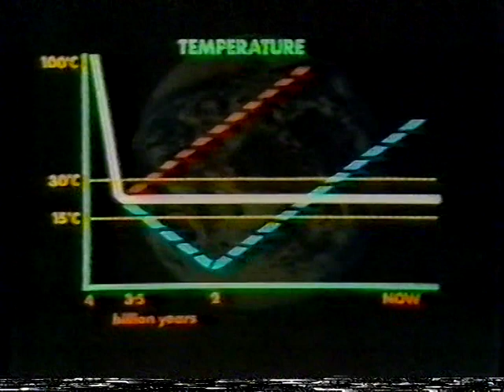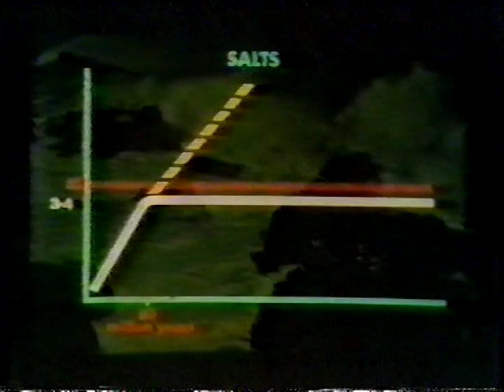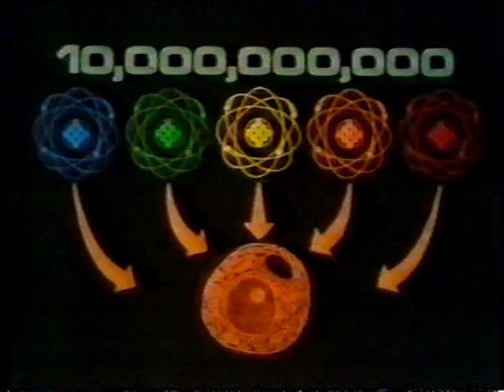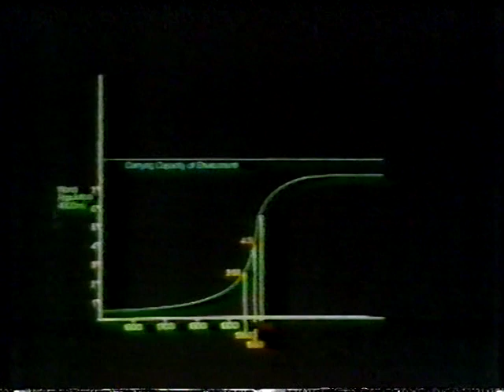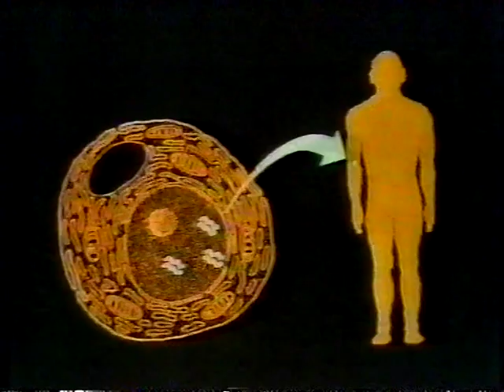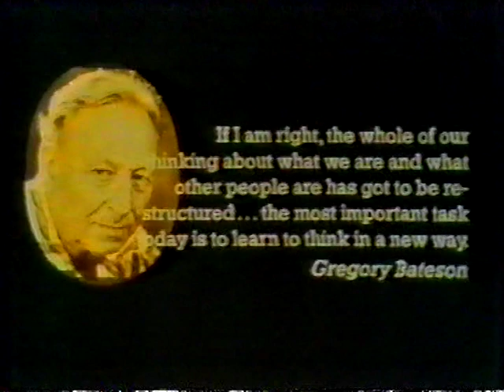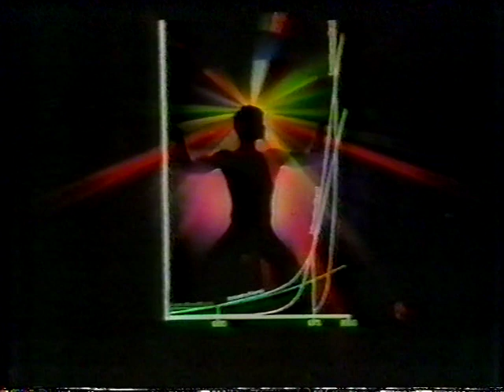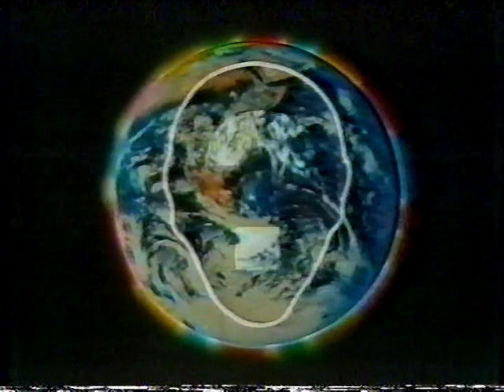The Global Brain The Bahai Faith